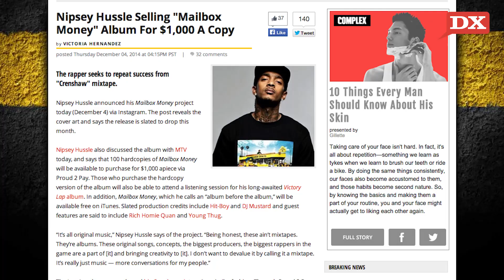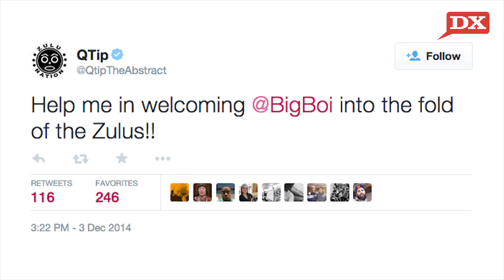Beanie Sigel Shot, Jimmy Fallon Joins Zulu Nation, KXNG Crooked Challenges Rappers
In today’s DX Daily, Beanie Sigel was shot in the torso following a confrontation in Pleasantville, NJ. Nipsey Hussle is selling copies of his next project, “Mailbox Music” for $1,000 each. Nas, Big Boi, and Jimmy Fallon join the Zulu Nation. And in a DX Daily Exclusive, KXNG Crooked (Crooked I) charges rappers to “grow a pair” and respond to incidents police brutality.

Written By: Justin Hunte (@TheCompanyMan)